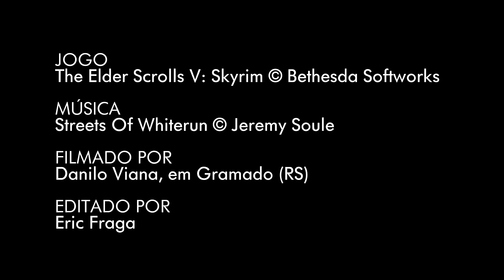Tomar Café Em Skyrim | CFX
QUEST ATIVA: Procurar Cafeteria...

Gamer Na Vida Real: uma rápida brincadeira com a vida real em cada "episódio". Não leve a sério, por gentileza.
Episódio 1 - Tomar Café Em Skyrim